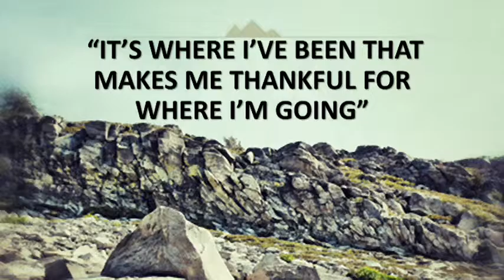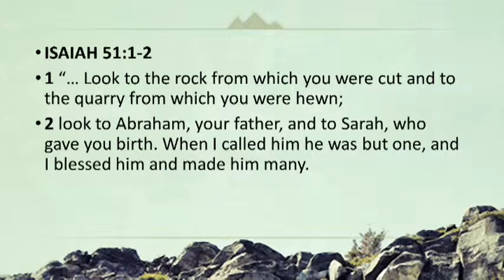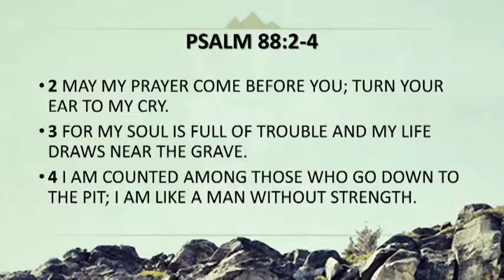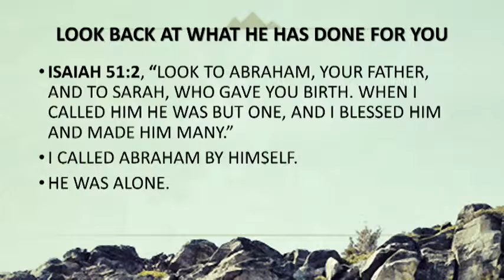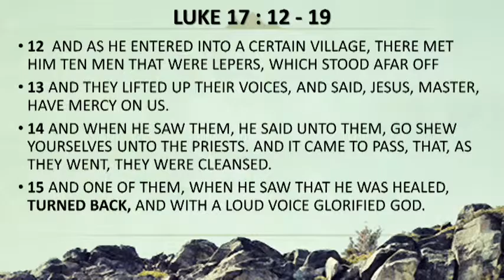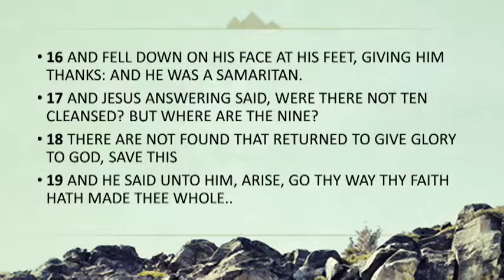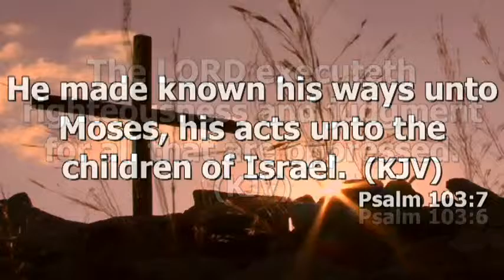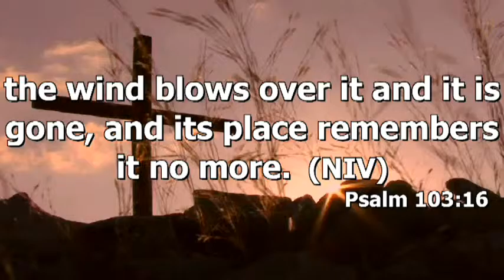TUESDAY 11 17 15 ITS WHERE IVE BEEN